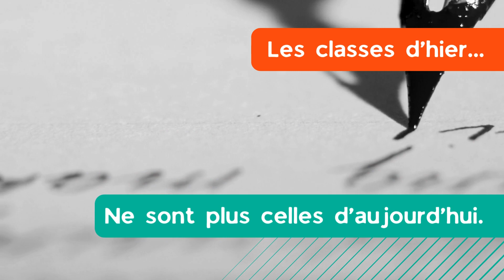IFP - Université d'été 2024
Découvrez le campus d’été IFP 2024 ! Cette année, le campus sera centré sur la diversité des apprenants et l’accessibilité pédagogique.

Rejoignez-nous pour des journées enrichissantes avec des conférences, des ateliers et des forums axés sur l’inclusion scolaire ! Nancy Granger, Professeure en gestion de l’éducation et de la formation à l’Université de Sherbrooke, participera à cette édition en tant qu’experte.

    Dates : 9, 10 et 11 juillet 2024
    Lieu : IFP Campus d’Arras, au cœur de la cité, proche de la Grand Place.
    Pour qui ? Professeurs des écoles, collèges et lycées.

Profitez de cette occasion unique pour échanger avec d’autres professionnels et pour découvrir des outils et méthodes innovants.